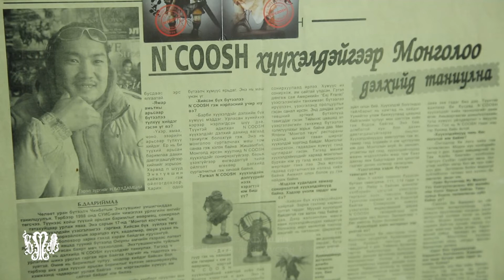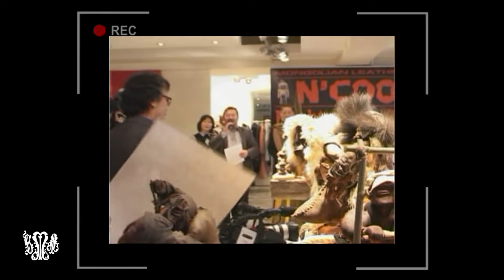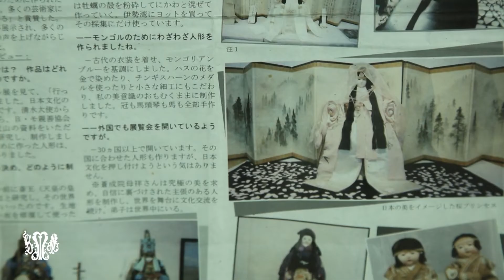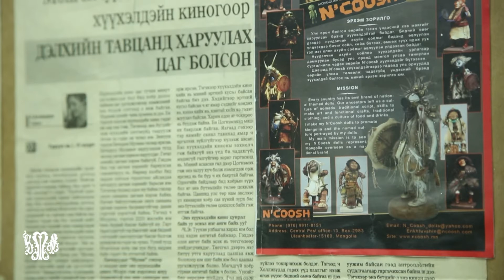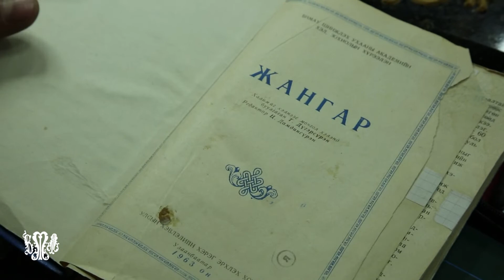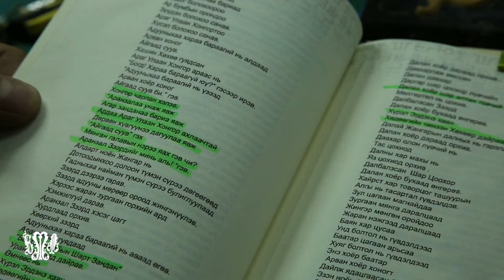Бүтээл төрөх агшин" нэвтрүүлэг "NCOOSH" брэндийг үүсгэн байгуулагч Ч.Энхтүвшин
"NCOOSH" брэндийг үүсгэн байгуулагч Ч.Энхтүвшин